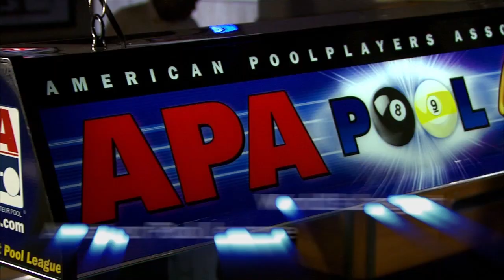Pool Lessons & Billiards Instruction - How to Analyze the Table - Terry Bell Master Class #11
- APA Co-Founder and Billiard Hall of Famer, Terry Bell, gives us great pool tips in this pool lesson about how to see and read the table. Know how you're going run out and what problems on the table are preventing you from that goal.